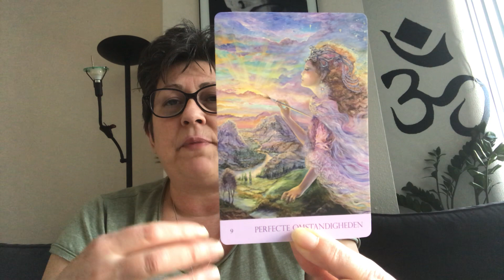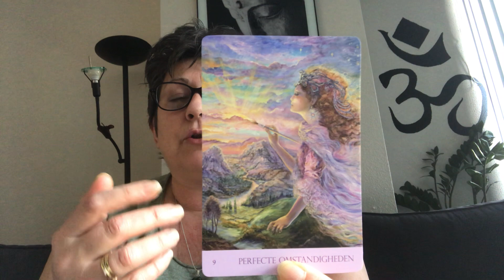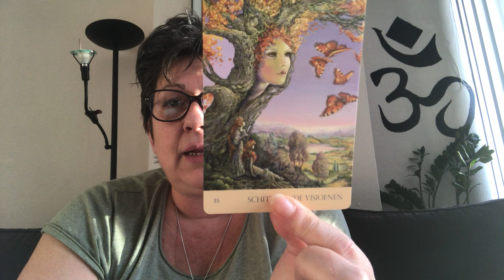Poruke za 31-10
Pun mesec i poruke iz karata za danas 31-10
Ako vam se svidja ovaj video posaljite i drugima ili stavite komentar, a za moj rad prijavite se besplatno u miju grupu:

Namaste Ljilja